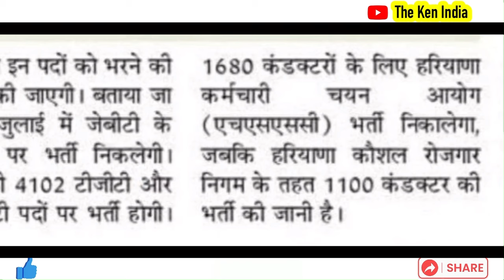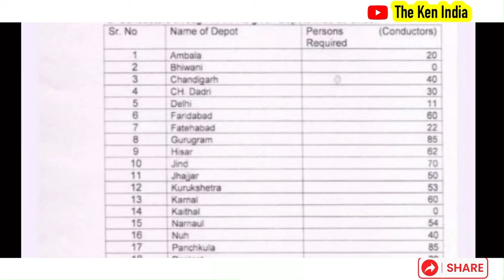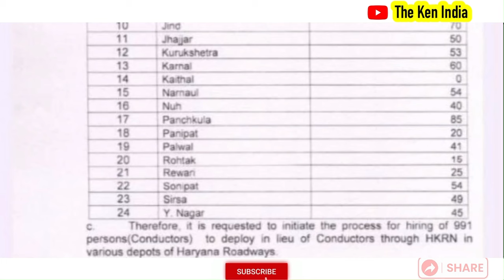Haryana Roadways Conductor Bharti 2024 / Hssc new bharti 2024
haryana roadways

haryana roadways song

haryana roma

haryana roadways conductor vacancy
2024

haryana roadways bus

haryana roadways comedy

haryana roadways bus race

haryana roadways free bus pass online apply

haryana roadways status

haryana roadways training

haryana roadways bus conductor vacancy

Q
haryana roadways bus comedy

Q
haryana roadways bus conductor licence kaise banwaye

haryana roadways bus conductor salary

a haryana roadways bus conductor
vacancy 2024

haryana roadways bus conductor

haryana roadways bus conductor comedy

haryana roadways bus competition

haryana roadways bus conductor vacancy 2023

Q
remote control haryana roadways bus

2024

haryana roadways conductor licence apply online

haryana roadways conductor salary

haryana roadways conductor licence kaise banwaye

2023

Q
haryana roadways conductor bharti
2024

haryana roadways conductor

haryana roadways conductor syllabus

haryana roadways conductor kaise bane

hssc conductor waiting list

hssc conductor vacancy 2024

2024

2023

haryana roadways driver bharti

haryana roadways driver bharti 2024

haryana roadways driver bharti 2023

haryana roadways conductor ki bharti

Q
haryana roadways driver conductor bharti 2023

Q
haryana roadways conductor form kaise bhare

haryana roadways driver ki bharti

बिना CET नई भर्ती ग्रुप सी और डी 20000 पद । New Group C & D bharti update

LATEST NEWS
لا
لا
hssc group d dv ke liye documents
hssc gro
hssc exam cancel
hssc update
hssc cet update today
hssc
لا
لا
hssc cet
لا

hssc cet
기
لا
لا
لا
hssc cet group d result
hssc cet group 56 57 update

hssc 5 number case

hssc 5 number court case update

hssc 5 number court case

hssc 5 number

hssc 5 number ka faisla

hssc 5 no case

hssc 5 no

hssc 5 no case update

hssc cet 5 numbers

hssc group d 5 number

hssc tgt

hssc tgt update

hssc tgt court case update

hssc tgt update today

hssc tgt 7471 latest news

hssc tgt science expected cut off

hssc tgt english cut off

hssc group d waiting list cut off

hssc group d waiting cut off

hssc group d waiting list new update

hssc group d work profile

hssc group d waiting cut off 2024

hssc group d waiting list cut off 2024

hssc group d waiting list 2024